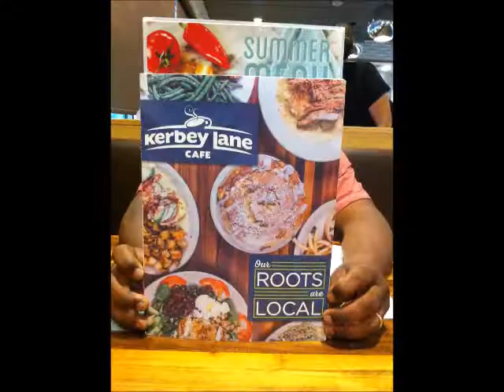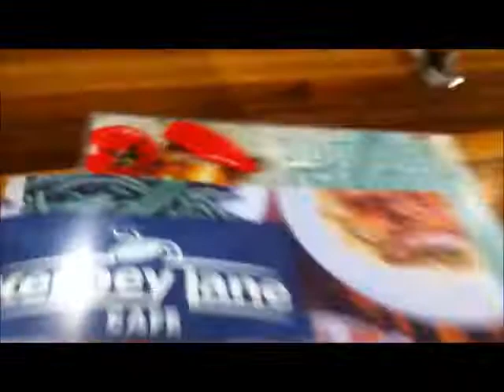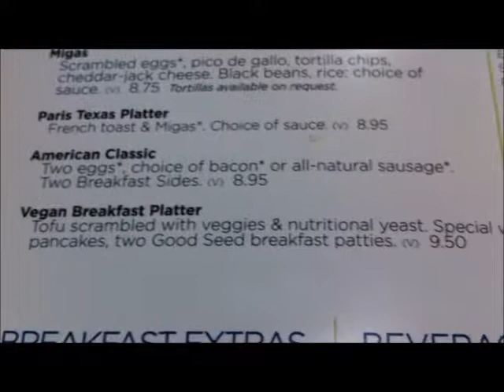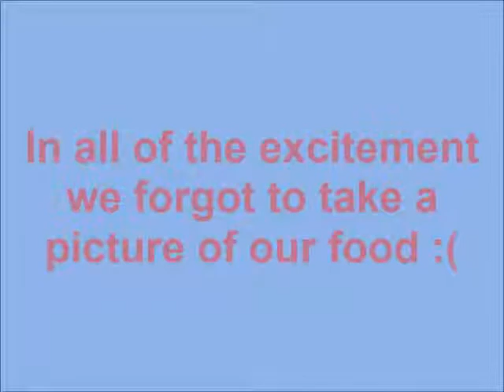Kerbey Lane review | Bonus Video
Thank you for stopping by!  I am a lover of life, a wife, a mother, grandmother, a supporter of self-improvement, and a woman who has had bariatric surgery.  I am working to increase my own quality of life; while helping others learn why increasing their quality of life is worth the effort and such an awesome journey to explore.  Join me for videos on health and wellness, bariatric survival, open discussion topics, experimenting with recipes designed around the Beyond Burger Patties, and so much more!

--Mailing Address:--
10878 Westheimer Rd #210

---Devices---
iPhone